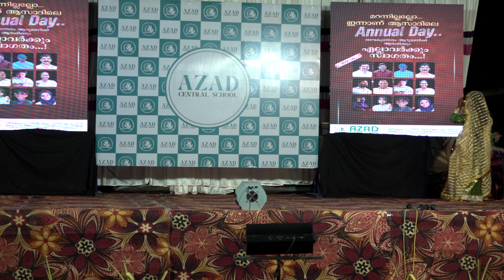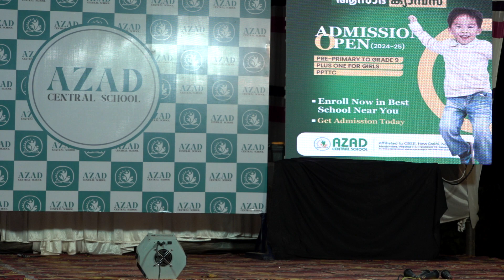മണവാട്ടിക്കെന്തിനാ ഇത്ര നാണം ☝️